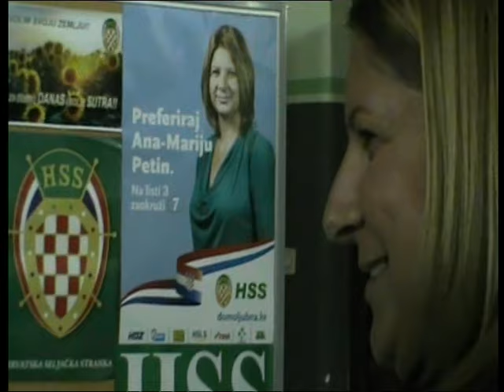MARIJANA PETIR - 04.11.2015.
Iz govora na predizbornom skupu HSS-a u Semeljcima, 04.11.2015-